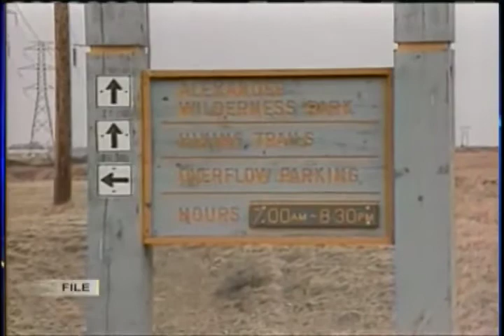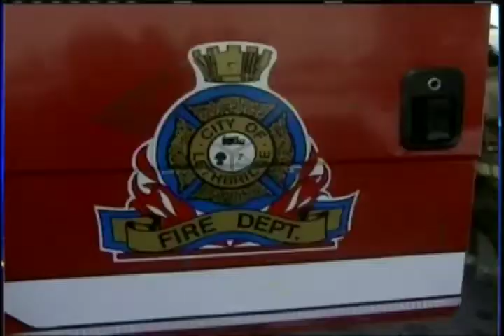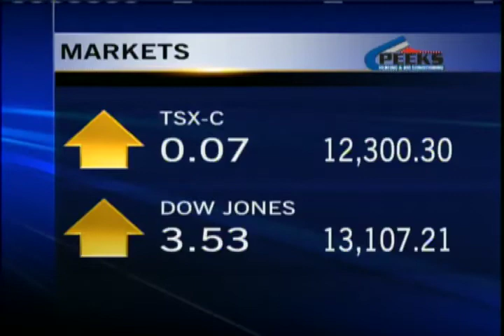News - CTV Lethbridge - Oct.26/12